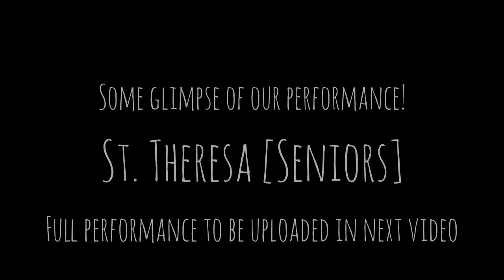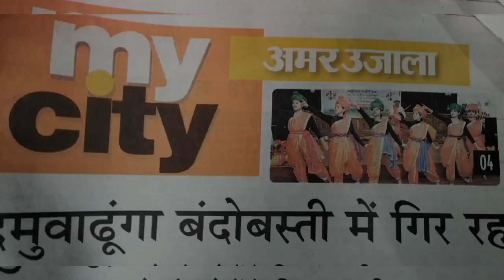Patriotic🇮🇳 Theme Dance Competition Nagar Nigam Haldwani Uttarakhand| Deepika Kandpal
I hope you have watched full vlog and liked it.